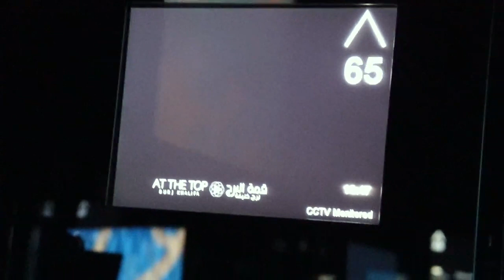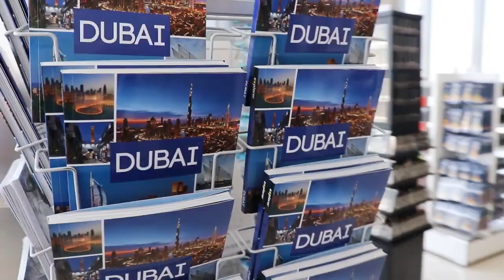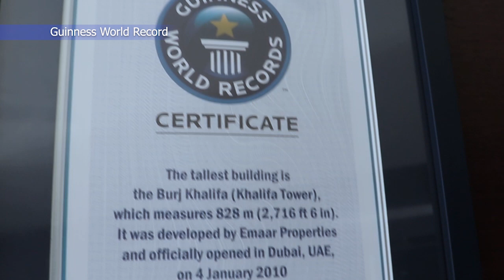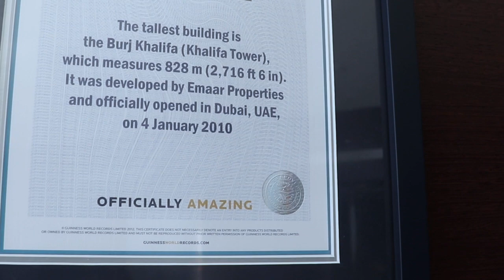Top of Burj Khalifa | World Tallest Building | Vlog By Jameel Hassan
I visited at the top of Burj khalifa , I enjoyed the view of Dubai from the Top
View from the Top is Amazing as i Witnessed different aspects of Dubai City
I came down and had lunch in Dubai mall from KFC..
Did some Photography in order to share on Instagram and Facebook ! As well as enjoyed Water Fountain ( Water Dance )
Ticket price and all details are briefly explained in Vlog , Do watch and Appreciate